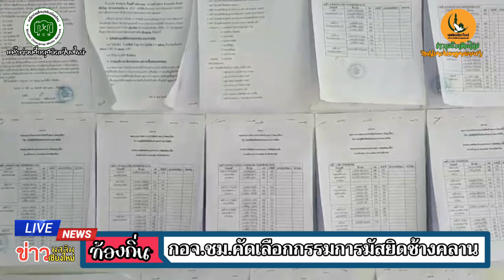กอจ.ชม.คัดเลือก กรรมการมัสยิดช้างคลาน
กอจ.เชียงใหม่คัดเลือกกรรมการมัสยิดช้างคลาน
      มัสยิดอัลยาเมี๊ยช้างคลาน จัดให้มีการคัดเลือกกรรมการมัสยิดที่หมดวาระลง มีนายกวินธร วงค์ลือเกียรติ ประธาน กอจ.เชียงใหมและคณะเป็นกรรมการในการคัดเลือกในครั้งนี้ วันที่ 11 ตุลาคม 2563 อาคารเอนกประสงค์มัสยิดช้างคลาน เชียงใหม่
    ผู้ได้รับการเสนอชื่อ 12 ท่าน ไม่มีการเสนอชื่อเพิ่ม โดยมีผู้ได้รับการคัดเลือกเป็นคณะกรรมการอิสลามประจำมัสยิดอัลยาเมียะห์ ช้างคลาน จ.เชียงใหม่ดังนี้
1.นายสมบัติ  ศรีจันทร์ดร
2.นายอนันต์  อารีย์
3.นายสุระชัย  สุรีย์พงษ์
4.นายมาโนช เซลามัน
5.นายวันชัย  ศรีตระเวณ
6.นายราชันย์   อารีย์
7.นายธนกฤต  อารีชาติ
8.นายธีรศักดิ์  รัตนะ
9.นายวรพงค์  ศรีจันทร์ดร
10.นายอัมรินทร์  ดุลลาพันธ์
11.นายวิวัฒน์  ศรีจันทร์ดร
12.นส.มณทิดา สาตรภัย
      ขออัลลอฮ์ช่วยเหลือการงานของทุกท่าน

ภาพ/ข่าว เลิศ  ชัยคำ